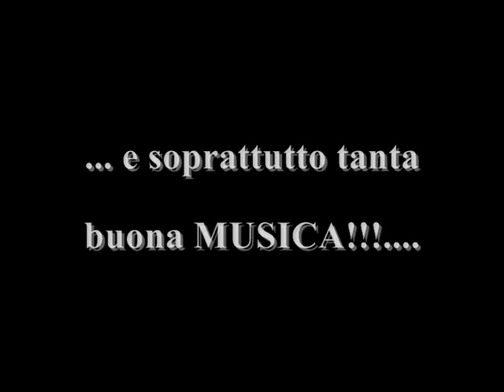Blues Brothers - Off Side - Piazza Sedile - Corato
Fantastico concerto del Gruppo musicale Pugliese Blues e Rock and Roll Off Side.
Batteria - Vittorio Miani
Basso - Luigi Diaferia
Chitarra - Sergio Morolla
Tastiera - Andrea Maletti
Trombone - Agostino Bonserio
Voce - Alessandro Zifarelli